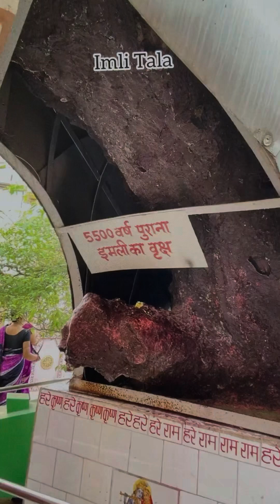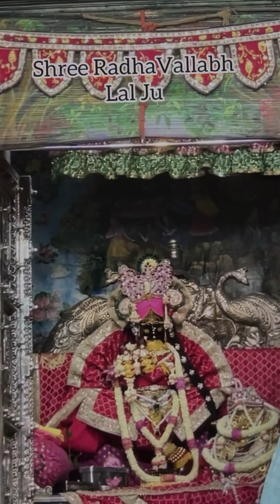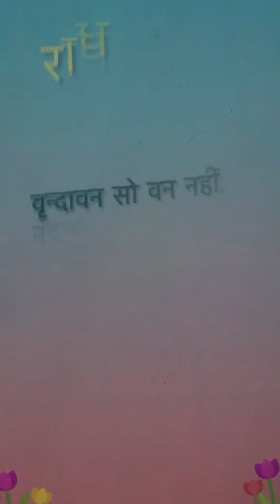श्री धाम वृंदावन यात्रा 🙏shri Dham Varindavan Yatra Vlog